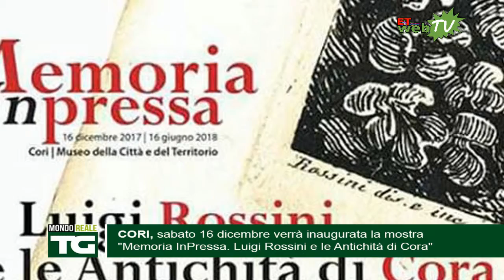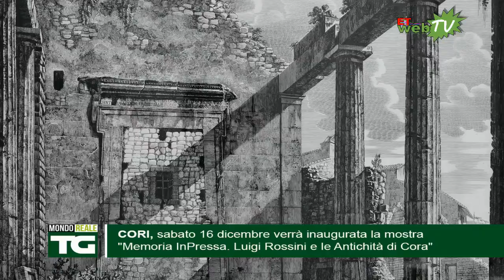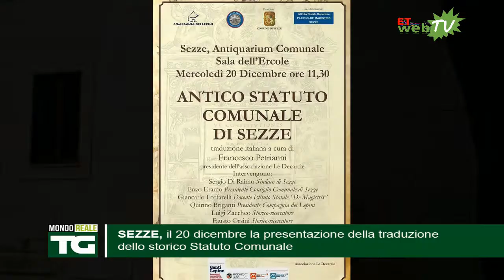MONDORE@LE TG 13 DICEMBRE 2017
-SABAUDIA, ubriaco e drogato investe ed uccide un ciclista: arrestato per omicidio stradale
-VOLLEY, uno spettacolo di oltre due ore a Latina: ma alla fine gli umbri portano a casa la vittoria
-ROCCAGORGA, "Il Natale dell’Utopia": in questa edizione si parlerà di economia sostenibile
-CORI, sabato 16 dicembre verrà inaugurata la mostra "Memoria InPressa. Luigi Rossini e le Antichità di Cora"
-BASSIANO, il Comune chiede alla Provincia di provvedere a spargere sale sulle strade
-FORMIA, “La Casa dei Libri”: l'incontro con la scrittrice Anna Rita Persechino
-ROCCASECCA DEI VOLSCI, “Valorizzazione e promozione dell’oliva cultivar Itrana”: il convegno sulle nuove tecnologie nell’olivicoltura
-LATINA, "Fuga per la libertà": il film documentario che narra la storia del Campo profughi "Rossi Longhi"
-SAN FELICE CIRCEO, scoperto e denunciato un falso dentista: sotto sequestro casa e studio
-SEZZE, il 20 dicembre la presentazione della traduzione dello storico Statuto Comunale